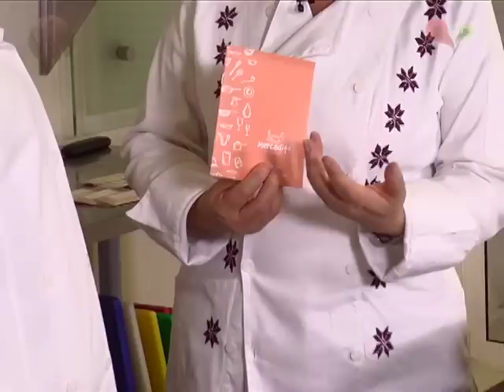Carne de avestruz bloque 1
Cocina y Cultura